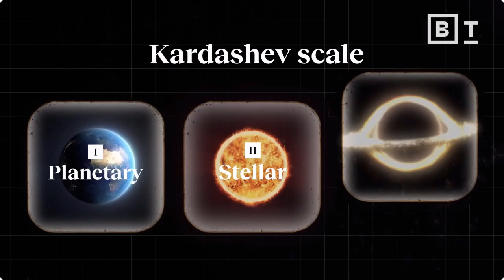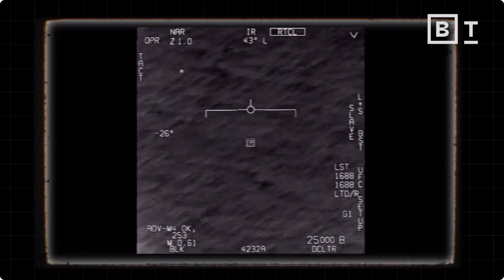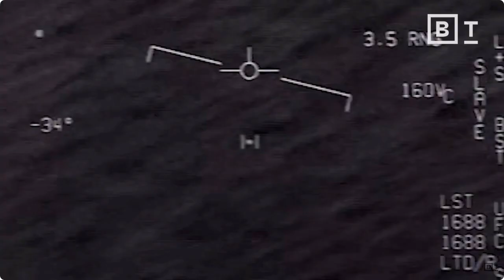Physicist Michio Kaku explains the four types of planetary civilizations